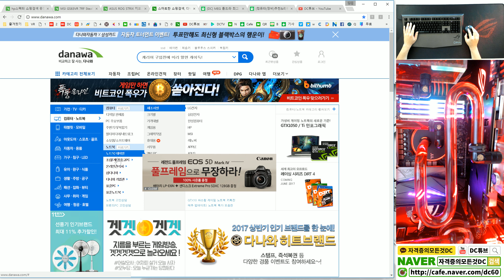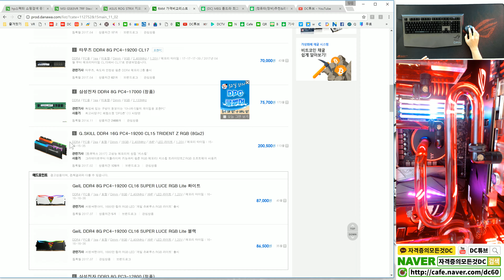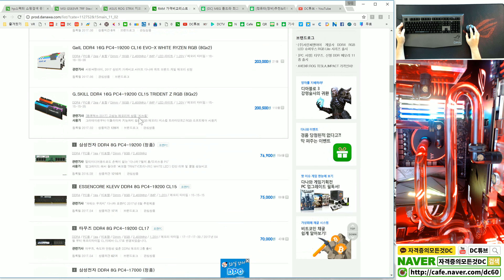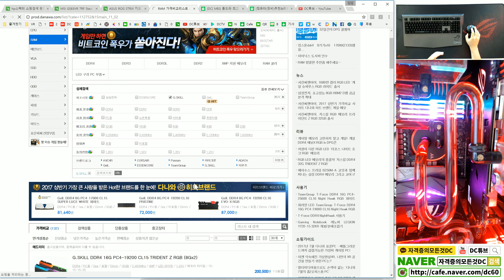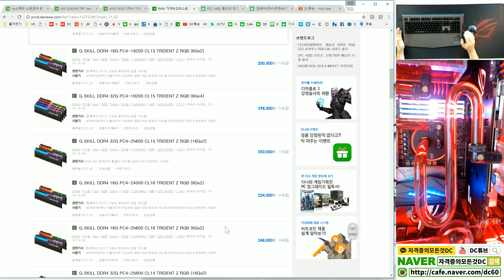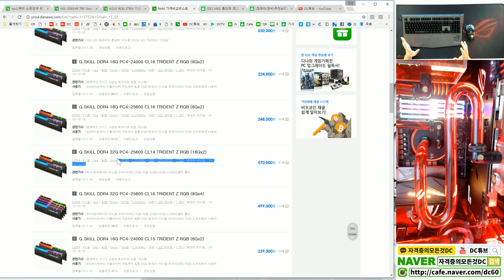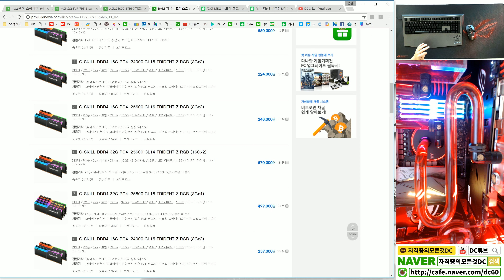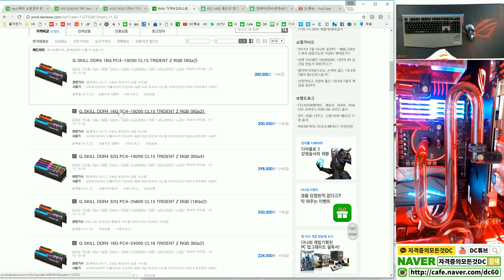[DC튜브] 컴퓨터 램(RAM) 얼마나 맞춰야 하나? 가성비 램 추천!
👨‍👩‍👦 단체 카톡방

🎵 BGM
  ㆍ Beat Your Competition - Vibe Tracks